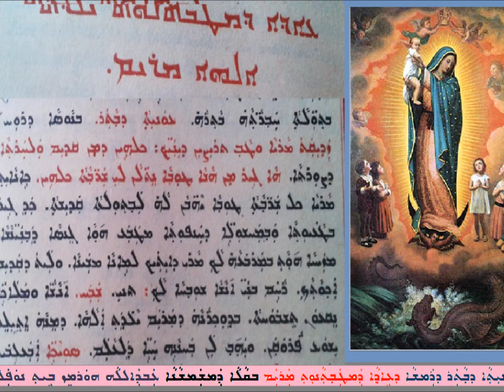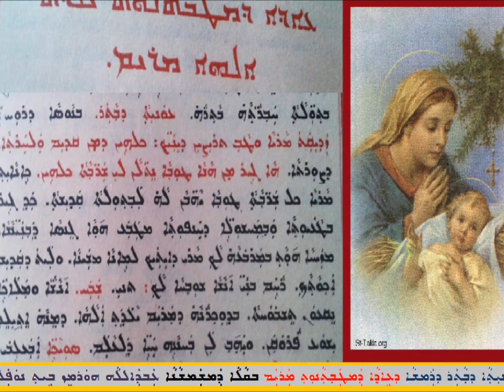Aoneatha D Wather D Ramsha D Mtawthanoth Maryam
ܥܘܢܝܬܐܕܒܬܪ ܕܪܡܫܐ
ܕܥܐܕܐ ܕܡܛܒܬܢܘܬ ܡܪܝܡ
ܒܩܠܐ ܕܡܫܡܫܢܐ